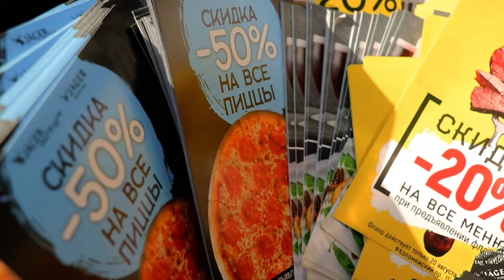Craft Event Picnic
О том, как команда Big Family и ПКЛ посетили Craft Event Picnic!
Спасибо всем гостям. Впереди множество фестивалей. До встречи!